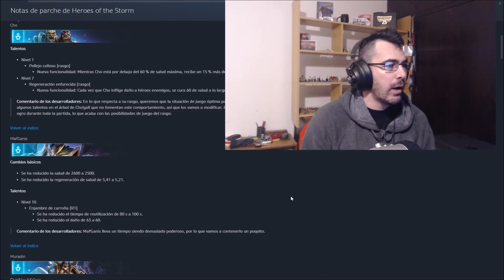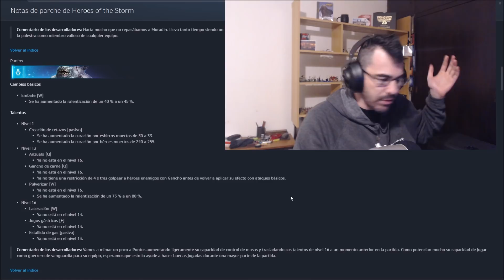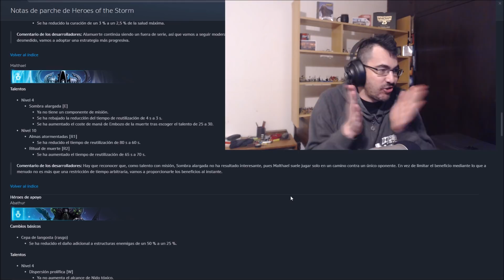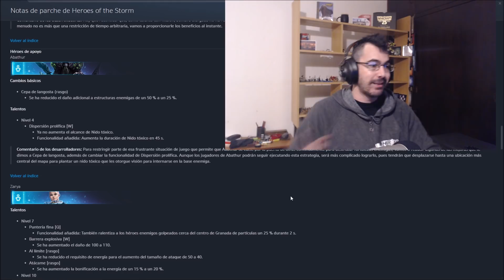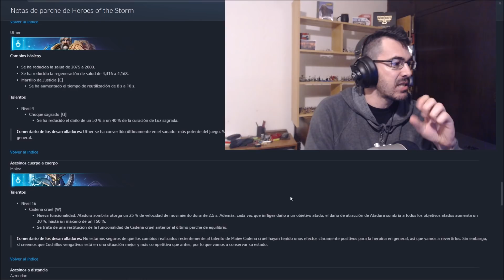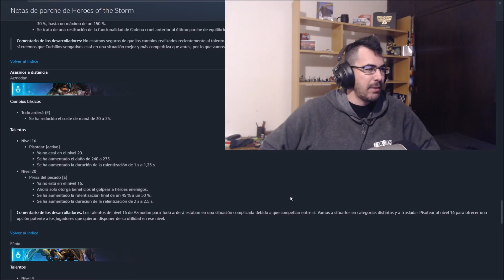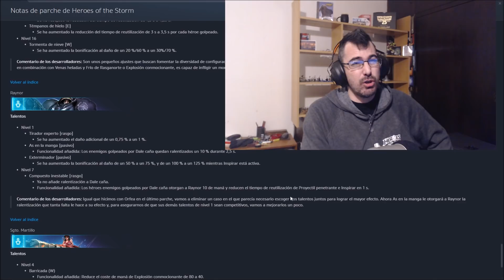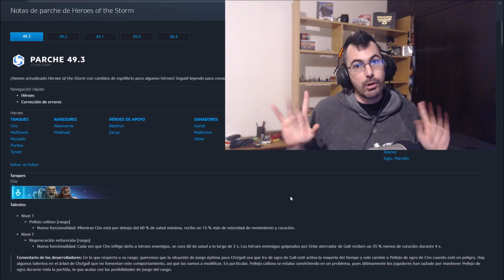📗 PARCHE 49.3 ⬇️ ¡ NEFEOS y (BUFOS) ► Heroes of the Storm Información en Español - Oli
🎁DAME DE COMER En este 🎮 video del Heroes of the Storm os traigo la información del nuevo parche el 49.3 con muchos buffos y nerfeos !

¿Se notarán mucho los cambios de equilibrio?